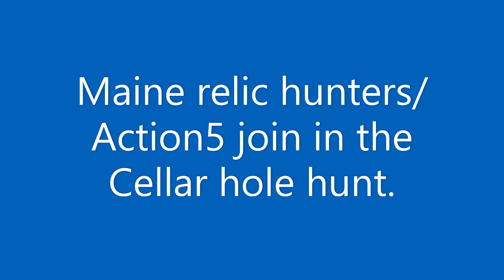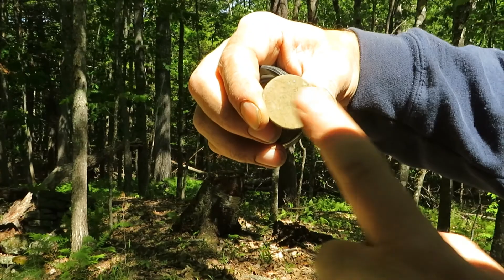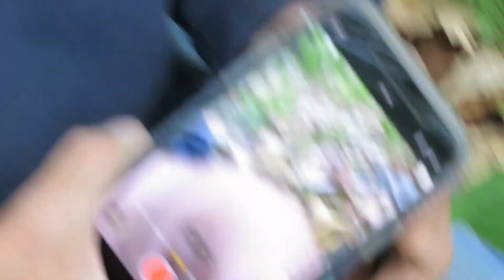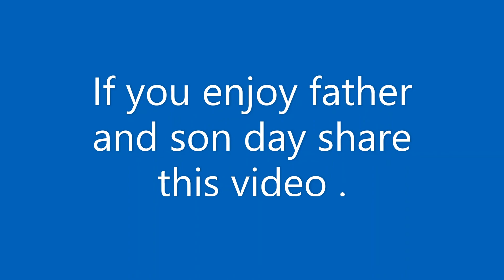Metal detecting in Maine may 2021 with Maine Relic hunter Adam Daigle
his was a day when my son Adam was able to find us a couple of places to go check out. I let him search as he knows the area. Our plan for the day was  to do 2 cellar holes and see what we can find. As luck would have it we did good so i hope you will come along with us on our father and son hunt to search out old coins and other relics.  Adams group is ( Maine Relic Hunters ) so check his channel out. and you will get to see how he did that days videos .There was a lot of walking into this site by way of power line. and we had gotten to a pond that was not on the map and had to work around that to get where we were going. I think the pictures and video will tell you that we had a blast today. So sit back are relax as Adam finds a couple of bucket listers for himself. and i think mine was also a bucket lister.